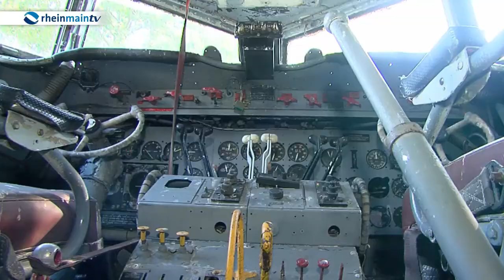Reinigung Luftbrückendenkmal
Am Frankfurter Flughafen erinnert das Luftbrückendenkmal an die Versorgung Berlins aus der Luft während des zweiten Weltkriegs. Zu sehen gibt es neben der Hungerkralle auch echte Rosinenbomber, wie die Maschinen dieser Mission damals genannt wurden. Damit die Erinnerung auf diesem Weg noch lange erhalten bleibt müssen die Leihstücke der amerikanischen Luftwaffe gepflegt werden, heute war daher großer Putztag.